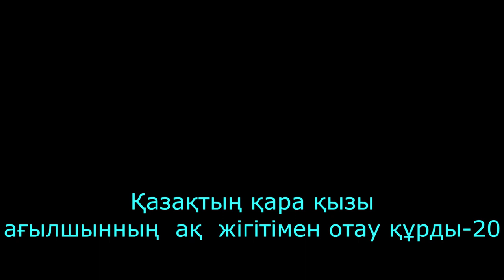Қазақтың қара қызы ағылшынның ақ жігітімен отау құрды-20 He fell in love with a Kazakh girl-20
Раушан мен Чарльздің Тараз бен Лондондағы үйлену тойынан көріністер. Жиырмасыншы бөлім.
Scenes from Raushan and Charles' wedding in Taraz and London. Twentieth part